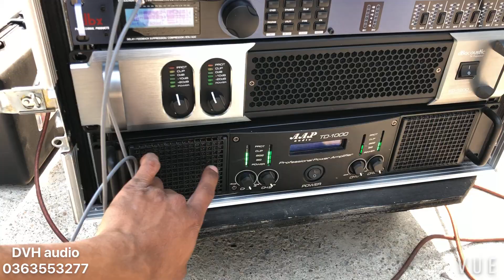Nâng cấp dàn cho đắt sô nào các bác ơi , 4 cặp này mà giã cả xóm nhức đầu , hàng về Nam Định đất loa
▶ Cảm ơn các bác đã truy cập đến kênh Youtube DVH Audio
- DVH Audio chuyên cung cấp các thiết bị âm thanh sân khấu chuyên nghiệp, âm thanh đám cưới, âm thanh karaoke kinh doanh , karaoke gia đình
- Địa chỉ: Đồng Nhân, Hải Bối, Đông Anh, Hà Nội